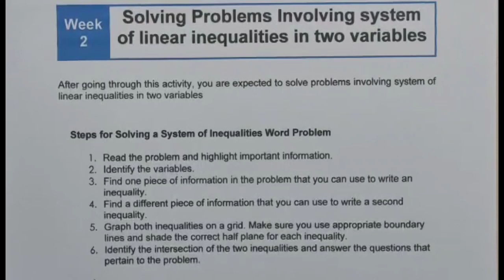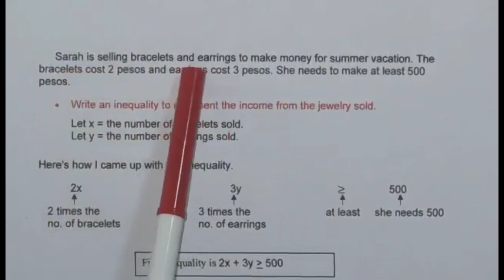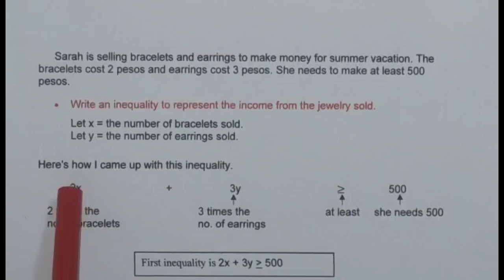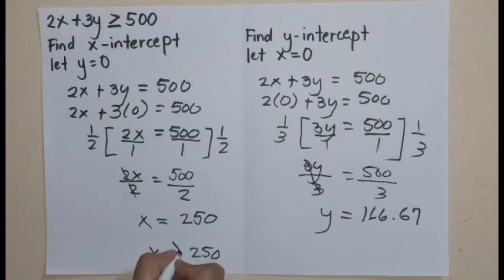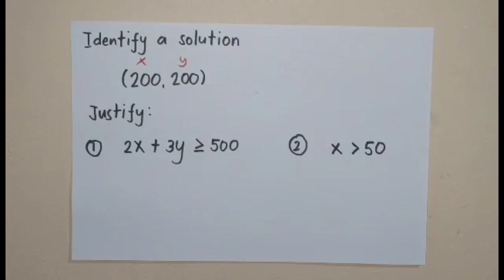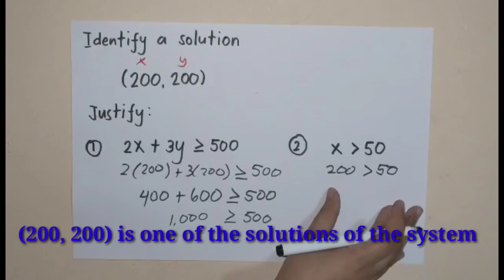SOLVING PROBLEMS INVOLVING SYSTEM OF LINEAR INEQUALITIES IN TWO VARIABLES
Viewers are expected to:
Solve Problems involving system of Linear Inequalities in two variables